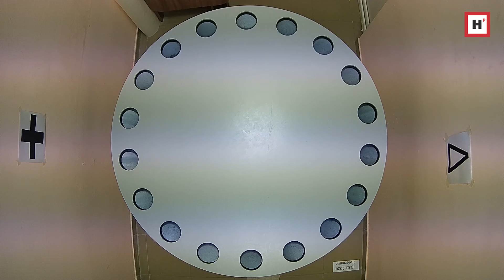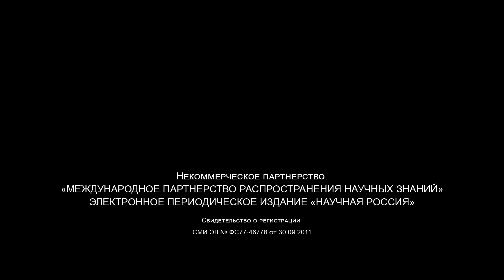КРЫСЫ УМЕЮТ ВОВРЕМЯ ОСТАНОВИТЬСЯ. ОБ АГРЕССИИ У СЕРЫХ КРЫС ― БИОЛОГ ИЦИГ СО РАН РИММА КОЖЕМЯКИН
В 1970-х гг. сибирские ученые провели уникальный научный эксперимент по одомашниванию серых крыс. Начало этим исследованиям положил П.М. Бородин из Института цитологии и генетики Сибирского отделения РАН, где ранее, также впервые в мире, удалось одомашнить диких лис. В настоящее время оба этих эксперимента продолжаются. Об одном из них мы поговорили с младшим научным сотрудником лаборатории эволюционной генетики Института цитологии и генетики Сибирского отделения РАН (ИЦиГ СО РАН) биологом Риммой Валерьевной Кожемякиной.